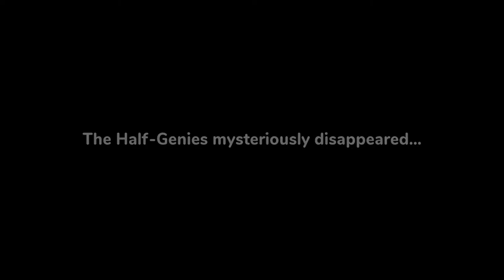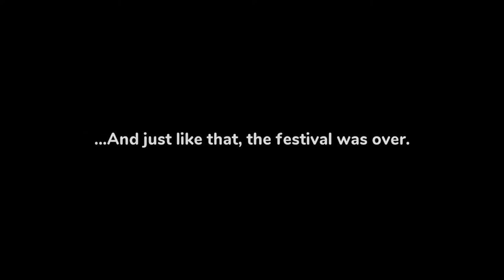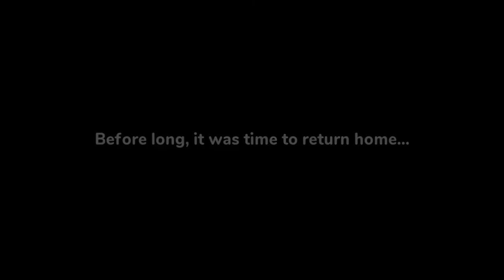Shantae and the Seven Sirens Full Gameplay THE MOVIE | Naruedyoh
All the gampelay you need to complete Shantae and the Seven Sirens, ideal to relax, sleep, study...

► Editar: Adobe Premiere CC
► Miniaturas: Adobe Photoshop CC
► Comunicación: Discord